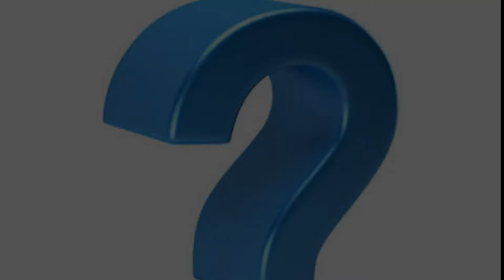Jinn kya hotha hai ??? Ushka pura sach sunh ke hosh Udh jayege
Kya hote hai jinn unka pura sach kaha milte hai jinn kya hau unke piche ka sach janiye  A.K Nights